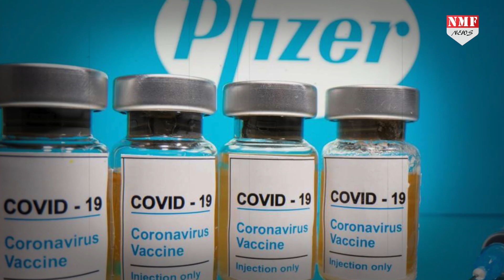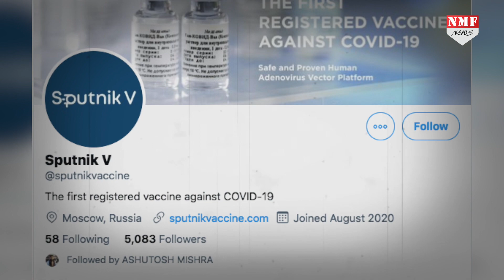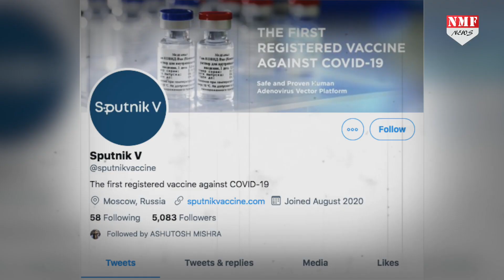Pfizer ने Covid-19 का टीका तैयार किया, 12 दिसंबर से कहां लगेगा का टीका ?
दुनिया की सबसे बड़ी दवा बनाने वाली कंपनी फाइजर ने ऐलान किया है कि वो अमेरिका में 11,12, दिसंबर से टीका लगाने का काम शुरू करेगी…इस खबर पूरी दुनिया एक तरह से खुशी की लहर है…इसके साथ ही साथ भारत के स्वास्थ्य मंत्री हर्षवर्धन ने भी ऐलान कर दिया है कि 2021 में फरवरी मार्च से टीका उपल्बध होगा…